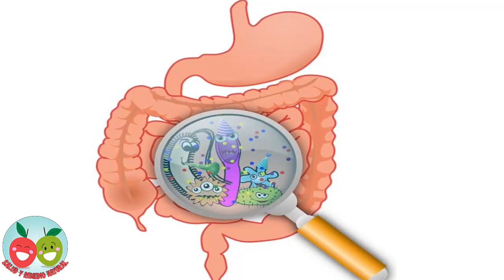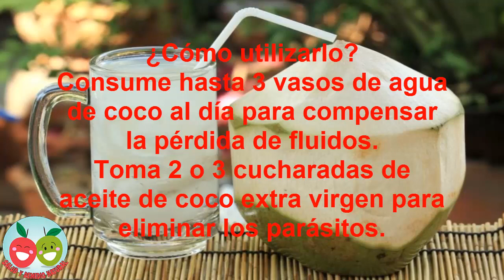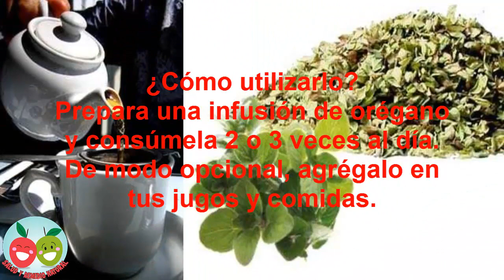Probemos estos 5 remedios beneficiosos para combatir la amebiasis.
Causas de la amebiasis
El parásito Entamoeba histolytica es el responsable de la amebiasis. Este puede vivir en el intestino grueso sin causarle daños. La infección se origina cuando por un debilitamiento del sistema inmunitario, consigue invadir y atacar la pared del colon.

El parásito se puede propagar a través del Agua o alimentos contaminados por heces De persona a persona.

por el contacto directo con la boca o la zona rectal de una persona infectada.

Fertilizantes hechos con desechos humanos.

Alcoholismo.

Cáncer.

Deficiencias nutricionales.

Embarazo.

Viaje reciente a una región tropical.

Uso de corticoesteroides para inhibir el sistema inmunitario en este video te mostraremos.

Síntomas de la amebiasis.

1. Coco.

El coco es uno de los alimentos con propiedades digestivas y antiparasitarias que pueden ayudar a frenar los desequilibrios intestinales causados por la amebiasis.

Sus vitaminas y minerales fortalecen el sistema inmunitario y mejoran la respuesta contra los agentes infecciosos que consiguen filtrarse en el intestino.

¿Cómo utilizarlo?
Consume hasta 3 vasos de agua de coco al día para compensar la pérdida de fluidos.
Toma 2 o 3 cucharadas de aceite de coco extra virgen para eliminar los parásitos.

2. Ajo.

El ajo contiene principios activos de azufre que tienen un efecto antibiótico y antiparasitario en el intestino.

Es un alimento prebiótico que, entre otras cosas, ayuda a regular la flora intestinal.

¿Cómo utilizarlo?
Consume 2 dientes de ajo crudo en ayunas, durante 3 semanas seguidas.

3. Orégano.

El orégano es una planta carminativa, digestiva y antiinflamatoria que puede ayudar a controlar los síntomas de la amebiasis.

Calma los calambres estomacales, detiene la diarrea y disminuye la irritación del revestimiento del intestino.

¿Cómo utilizarlo?
Prepara una infusión de orégano y consúmela 2 o 3 veces al día.
De modo opcional, agrégalo en tus jugos y comidas.

4. Té negro.

El efecto depurativo del té negro ayuda a limpiar los intestinos para promover la eliminación de los parásitos que se alojan en el colon.

Sus antioxidantes ayudan a expulsar los residuos tóxicos y fortalecen la salud del sistema inmunitario.

¿Cómo utilizarlo?
Prepara una bebida con té negro y consúmela en ayunas.
Repite el tratamiento durante 2 semanas o hasta aliviar por completo los síntomas.

5. Semillas de calabaza.

Las semillas de calabaza se han hecho populares como un remedio antiparasitario y depurativo. Ricas en beta-carotenos, contribuyen a regular la mucosa digestiva para reducir la irritación causada por la diarrea.

Sus ácidos grasos ayudan a lubricar el intestino y favorecen el control de la inflamación. Además, contienen aminoácidos , vitaminas y minerales que, tras asimilarse, aumentan el nivel de energía para disminuir el malestar general.

¿Cómo utilizarlas?
Consume 2 o 3 cucharaditas de semillas de calabaza al día.
De modo opcional, tritúralas y agrégalas en tus batidos, ensaladas o sopas.
Para obtener buenos resultados con estos remedios, no olvides aumentar el consumo de líquidos y alimentos con vitamina C.

Evita las comidas irritantes, los dulces y el alcohol para no correr el riesgo de complicaciones.